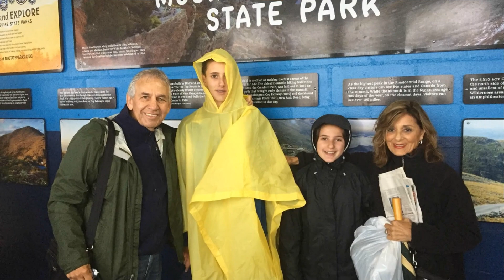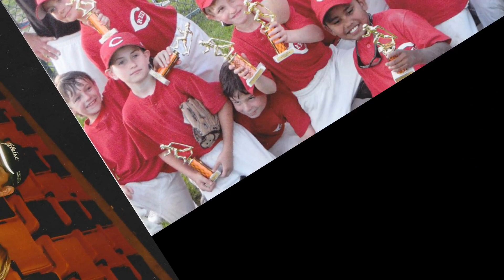Boden's Bar Mitzvah growing up